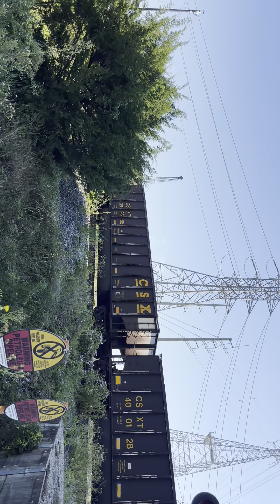CSX 7287 leads C243 in Mobile,AL